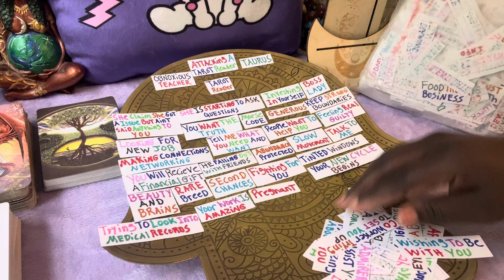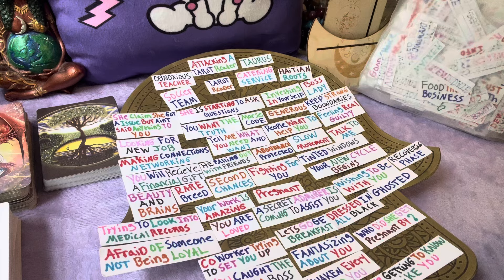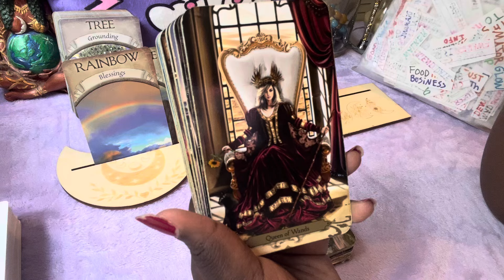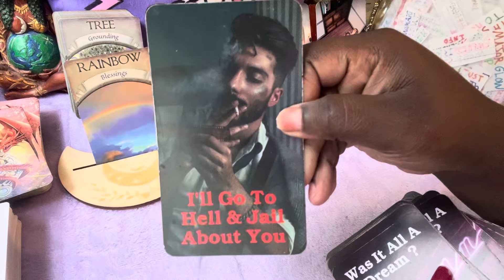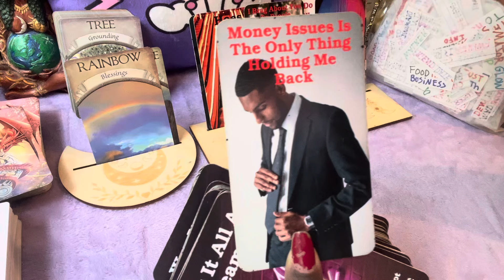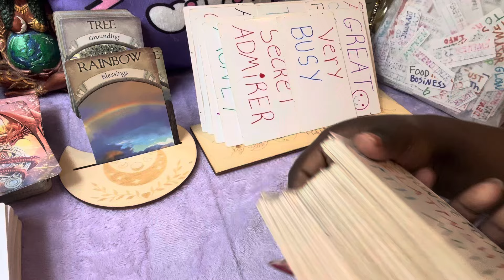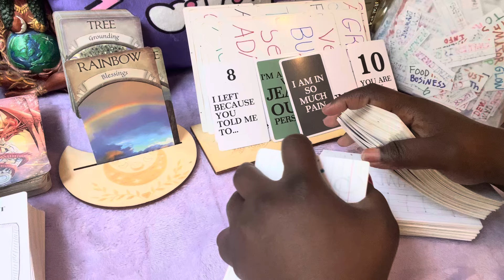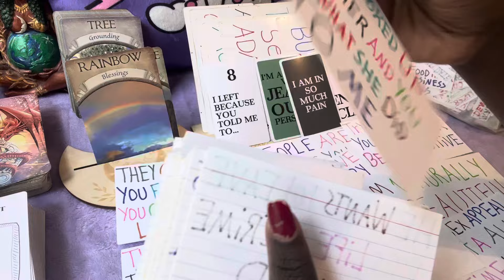Virgo🍑Jealous Over Other People Wanting U & They Hooked Up With Sum1 U Knew🔮& Heavily Regret It✨